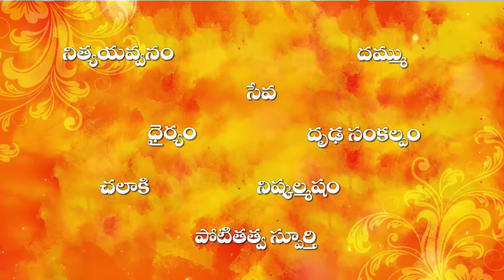ANR LIVES ON Av From Oka Laila Kosam Audio Function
EE CHINNI LIFE SONG From Oka Laila Kosam
Watch Oka Laila Kosam (OKA)

Cast :Pooja Hegde,Akkineni Naga Chaitanya,